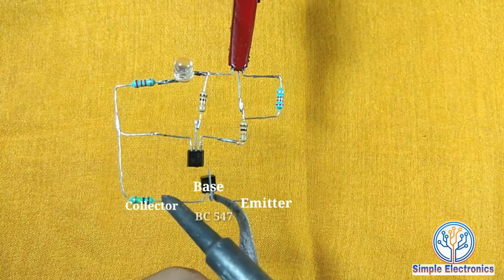One Switch Push On Push Off //DIY Project // Latching Switch